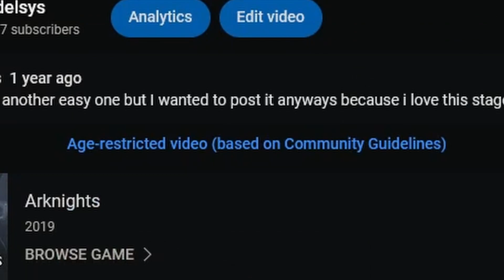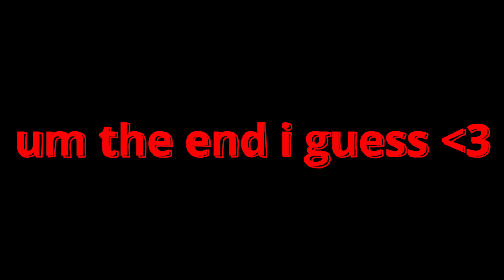ONE YEAR OF EDELSYS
this is a compilation of clips from all(ish) of my arknights videos so far. I tried to find something interesting or funny to include from every video, and mostly succeeded I think. don't forget subtitles to get context for each clip!

this whole thing took longer than i'm used to but probably less than you'd expect, and it's really sloppy but I'm proud of this and what it represents. maybe after another 100 videos i'll make something better ;)